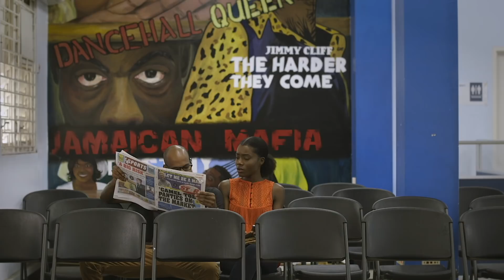08 | BROKE & SEXY | Season Finale [minisode]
Series Created by
NUMA PERRIER
TINA CERIN

Written By
BRITTANY LYLES
TINA CERIN

Directed by
WINTER DUNN

Starring
BRITTANY LYLES
TINA CERIN
FRANCES AMPAH

Also Starring
LAUREN DAGGETT
JAVICIA LESLIE

Produced by
SHAMA DAVIS
TINA CERIN

Cinematography by
JUSTIN MORRISON

Edited by
TINA CERIN
BRITTANY LYLES
FRANCES AMPAH